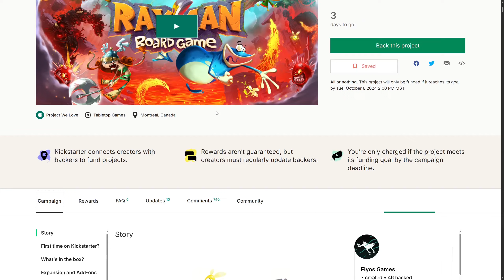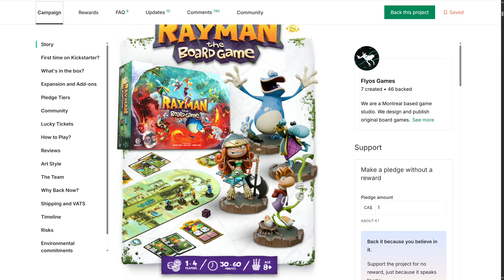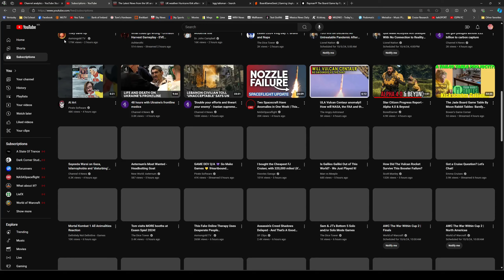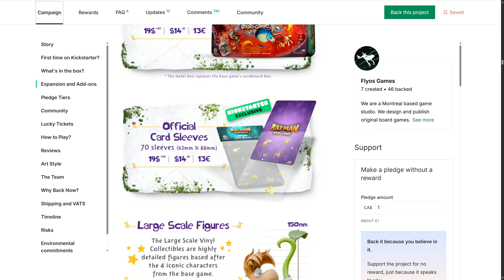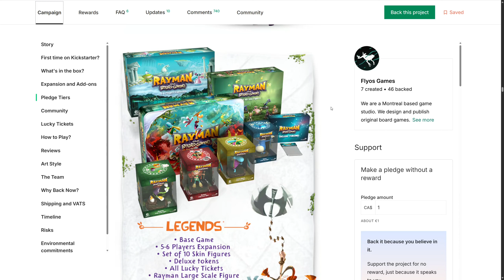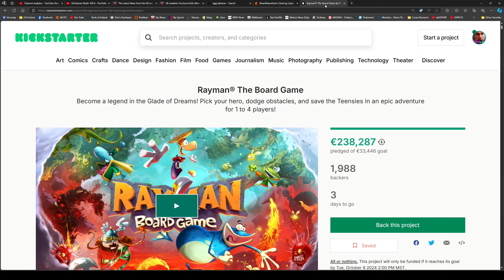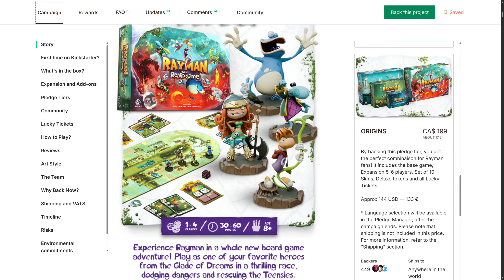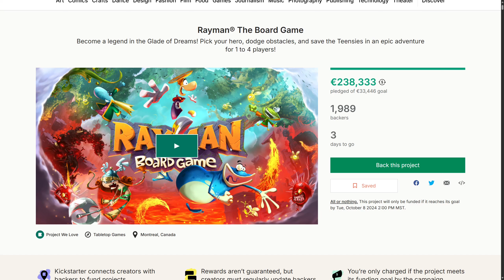Rayman The Board Game - Kickstarter Critique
A super famous IP brought to the board game industry, however marred by the controvery at IP holder Ubisoft, who are in hot water due to rascist content towards the Japanese.  Is the boycott affecting backers to the project is or is there too much innovation on crowdfunding for people to be intereseting in this more simple board game?

About me:  Former radio host and producer in the UK, now living in Mexico.  Taking my passion for board games to the airwaves and loving our radio podcasts.

SOCIAL

To get your questions featured on our next Broadcast show, simply comment on this video starting your question with the word: QUESTION

For Example: "QUESTION - How can I ask a question?"